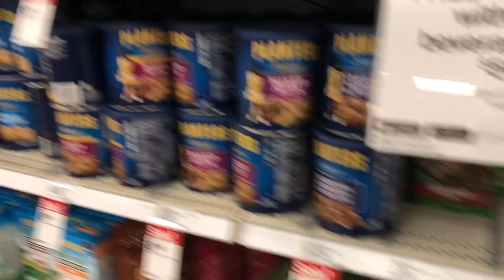Day #120 of 180 Fat to Fit Body Transformation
Day #120: Triceps